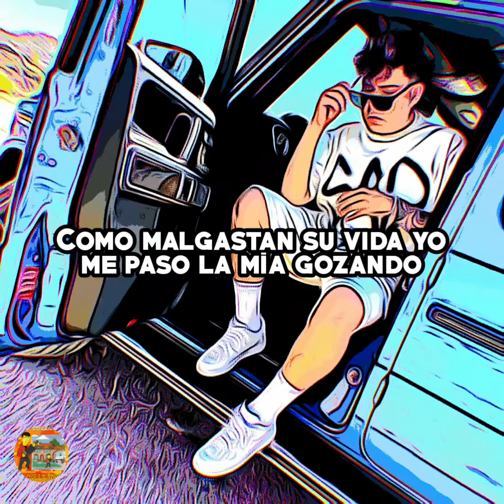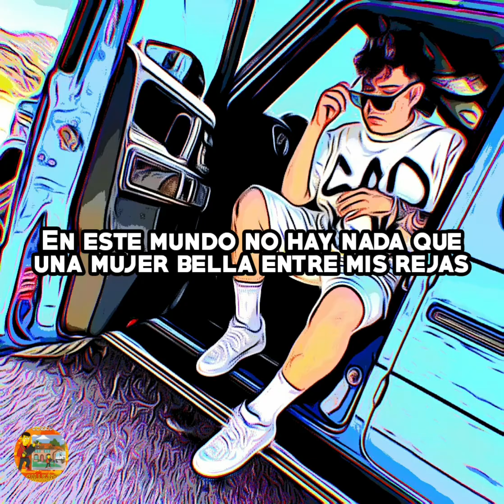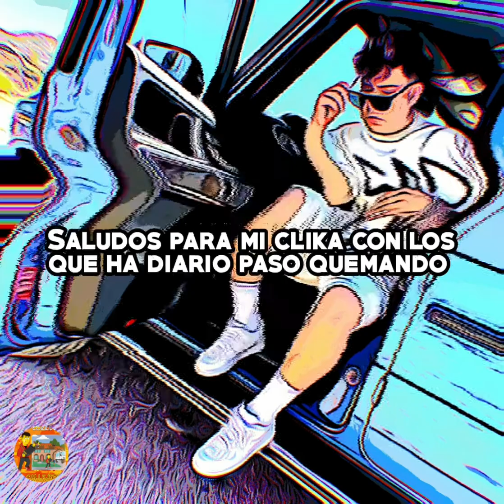Legado 7 ❌ Copa De Oro (LETRA)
Lyric Video ❌ Copa De Oro